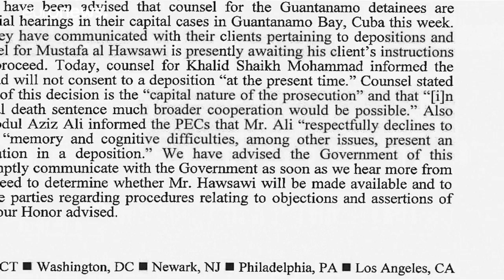المتهم بتدبير هجمات 11 أيلول قد يتعاون مع رافعي دعاوٍ على السعودية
وجّه محامي خالد شيخ محمد، المتهم بتدبير هجمات 11 أيلول/سبتمبر الإرهابية، رسالة إلى محكمة أميركية جاء فيها أن موكّله مستعد للتعاون مع رافعي دعاو ضد المملكة، شرط أن... المزيد في المقالة أدناه…